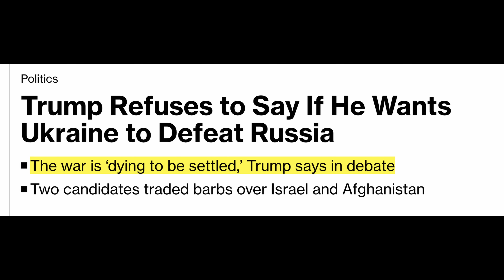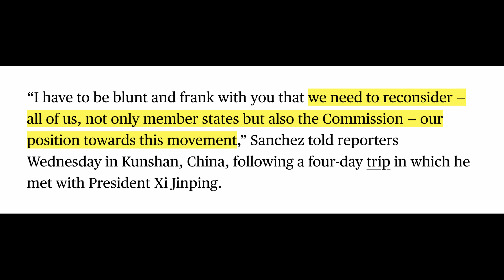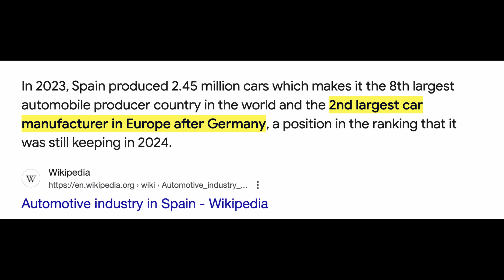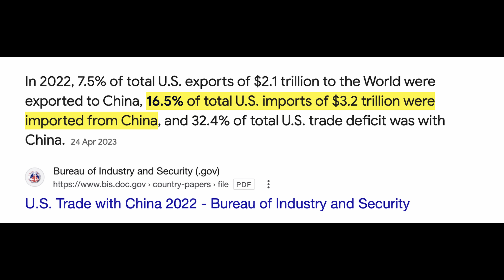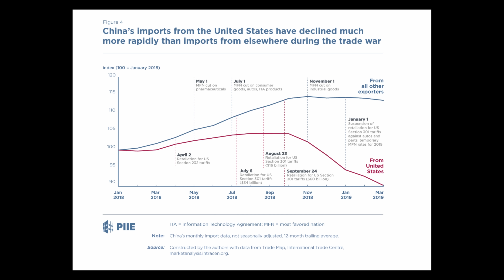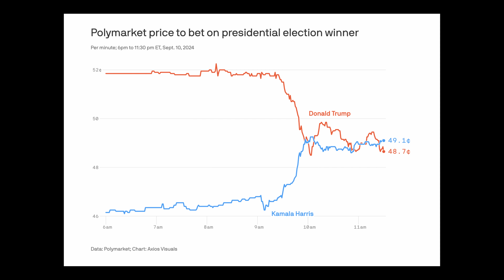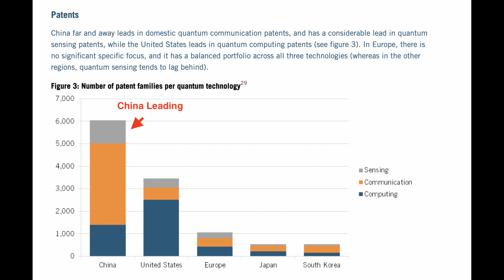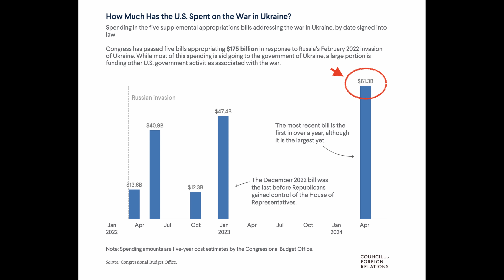As Spain Rejects EU Punishments On China, US Debate Bloodbath Confirms Beijing Economic War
In a surprising move, Spain is breaking away, calling for Europe to drop their tariff war on China. This shows how the EU is afraid of a Trump presidency and a shift to save their own economies. Meanwhile, the US debate between Trump and Harris just confirmed a bigger economic conflict with China no matter who wins.

💰💰Stocks
Sign-Up For MooMoo:

✅ Timestamps & Chapters:
0:00 Spain Rejects EU Trade War
2:32 Scrambling For China Economic Help
5:29 Trump Harris To Punish China
8:49 Kamala's Big Semiconductor War
11:49 Military Spending To Skyrocket